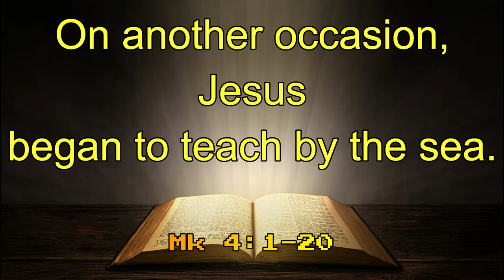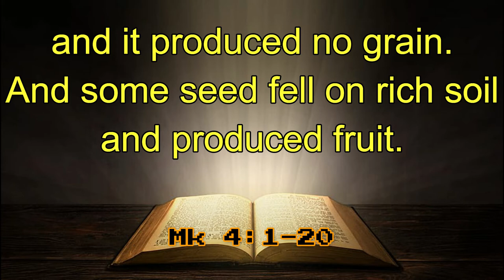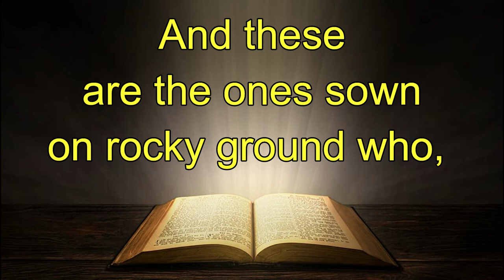GOSPEL FOR TODAY 01-27-21 | HOLY GOSPEL ACCORDING TO MARK | Mk 4:1-20